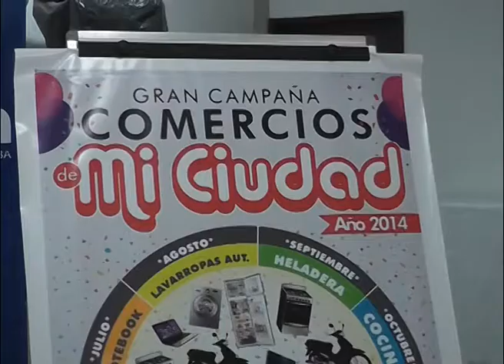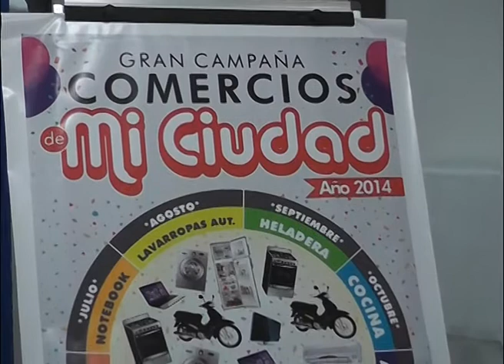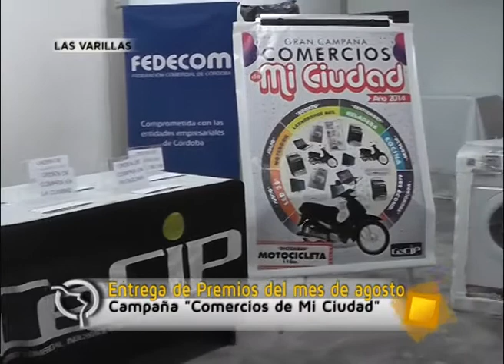Entrega de premios del mes de agosto - Campaña Comercios de Mi Ciudad